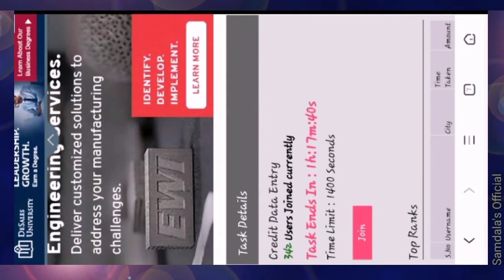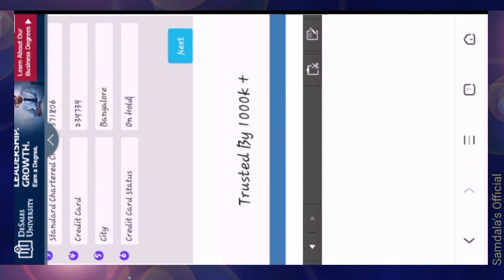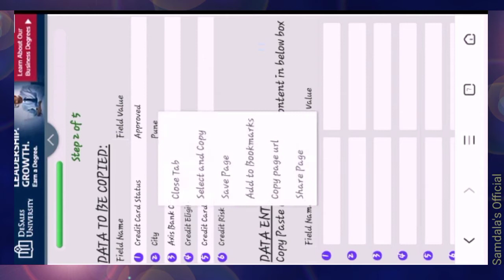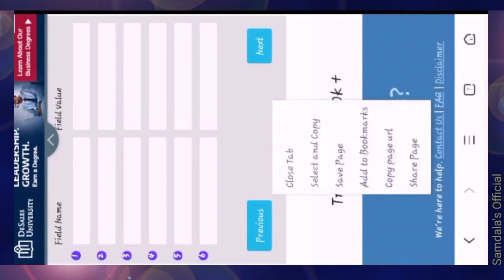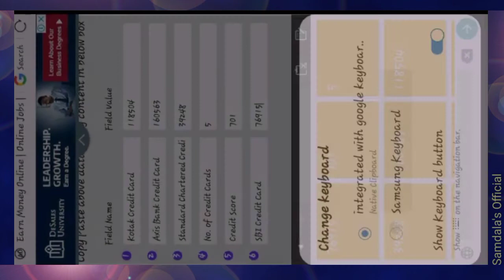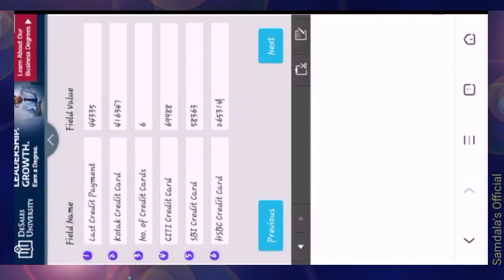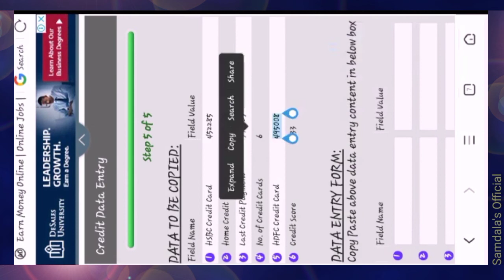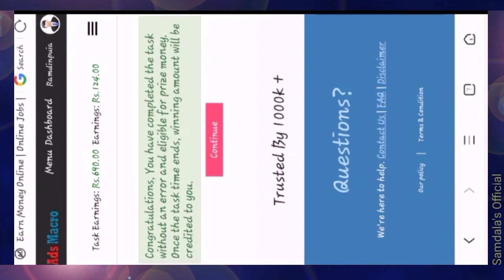How to copy paste easily, fastly in android for online data entry job 2021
how to Easy copy paste fastly in android
online job

make money online 2021 india,
make money online app se paise kaise kamaye,
make money online abhi and niyu,
make money online by watching youtube videos,
make money online by playing games,
make money online blog content ideas,
make money online by watching ads,
make money online dollar,
make money online data entry jobs without investment,
make money online daily payout,
make money online digital marketing,